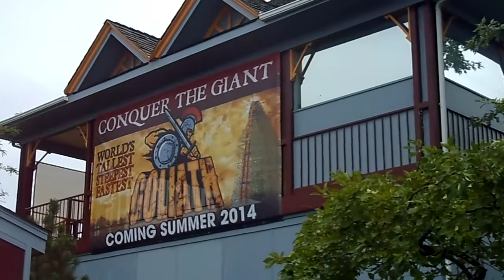Goliath Site Cleared Six Flags Great America 8-31-13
Here's my first look at Goliath's site since its area has been cleared of many trees from Iron Wolf's days. This is going to be awesome to follow this year and next as the greatest coaster ever is built!